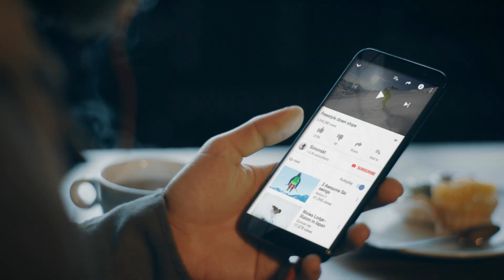Telekom Contract Freedom - Friends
Come to Telekom and find out how true unlimited 4G net subscriptions for 5 euros/month feels like!